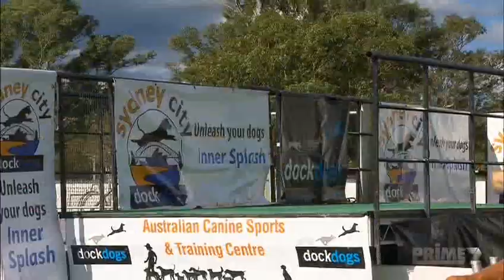DockDogs featured on Better Homes and Gardens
Dr Harry from Better Homes and Gardens visits the Australian Canine Sports and Training Centre, 66 Terry Road, Box Hill Sydney to checkout the dog sports of DockDogs and Triebball.